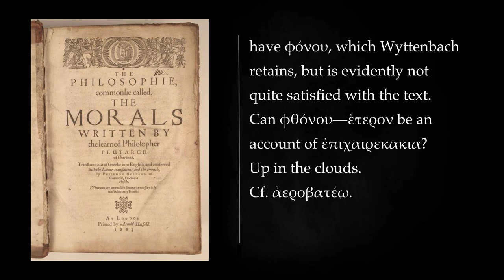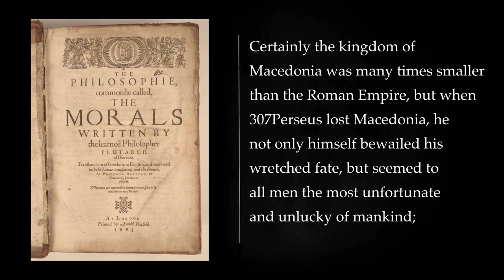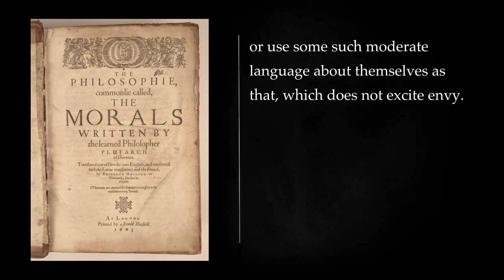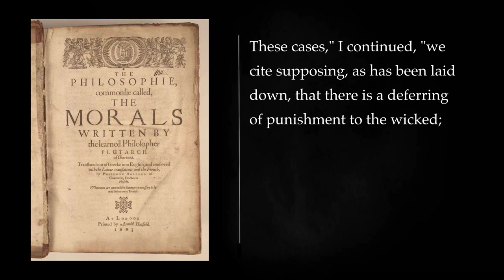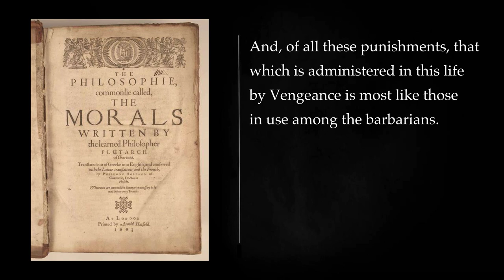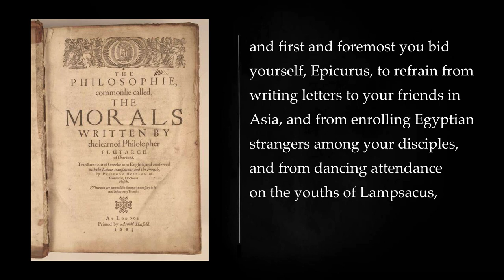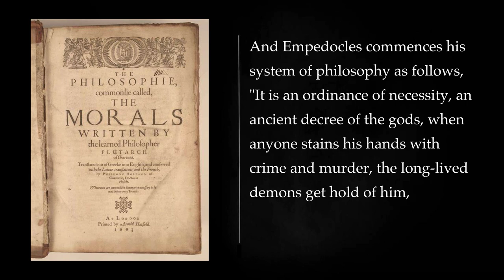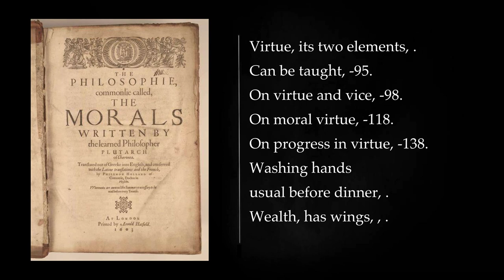(2/2) PLUTARCH'S MORALS by Plutarch. Audiobook, full length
Plutarch's Moralia, a vast collection of 78 essays and transcribed speeches, is a profound and diverse exploration of ethical philosophy and various aspects of human life. Written in the 1st century AD, the Moralia stands as a testament to Plutarch's immense knowledge and his deep engagement with the intellectual currents of his time.

The Moralia encompasses a wide range of topics, including education, politics, friendship, love, virtue, and vice. Plutarch draws upon a rich tapestry of sources, including Greek and Roman philosophers, historians, poets, and playwrights. His essays are characterized by their clarity, wit, and practical insights, making them accessible to a broad readership.

One of the central themes in the Moralia is the pursuit of virtue and the cultivation of a noble character. Plutarch emphasizes the importance of reason, self-control, and moderation in guiding one's actions and achieving true happiness. He also stresses the value of education and philosophy in fostering moral development.

Plutarch explores the complexities of human relationships, particularly in his essays on friendship and love. He discusses the essential qualities of true friendship, the challenges of maintaining harmonious relationships, and the transformative power of love.

In his political essays, Plutarch examines the principles of just governance and the role of the citizen in a democratic society. He advocates for a government based on ethical principles and the rule of law, and he emphasizes the importance of civic engagement and active participation in public life.

The Moralia also touches upon a variety of other subjects, including the nature of happiness, the role of religion in society, and the challenges of facing adversity. Plutarch's essays provide valuable insights into these timeless issues, offering wisdom and guidance that remains relevant to this day.

Overall, Plutarch's Moralia is a rich and rewarding read, offering a comprehensive exploration of ethics, politics, human relationships, and the pursuit of a meaningful life. Plutarch's wisdom and insights continue to inspire and inform readers centuries after he first penned his words.
More: Plutarch's Morals, Ancient Greek philosophy, Virtue
Happiness, Exposition of morals, Famous Greek philosopher
Plutarch's Moralia, Book VIII, Greek rhetorician and biographer
Morals of Plutarch, The Lives of Noble Grecians and Romans, Classical literature
Moralistic writings, Morality and Ethics, Ancient Philosophy
Greek and Roman Philosophy, Ancient Greek Literature, Greek History
Roman History, Philosophy of Life, Moral lessons